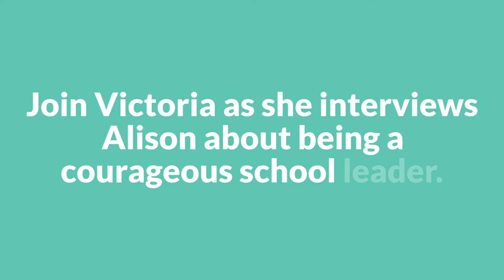Rebel Reformers - Alison Kriel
Join Alison and Victoria as they discuss why belonging should be at the heart of school and how the current system is harming young people.